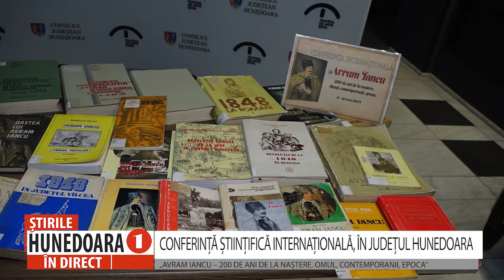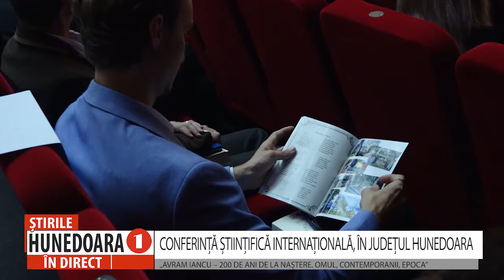CONFERINȚĂ ȘTIINȚIFICĂ INTERNAȚIONALĂ, ÎN JUDEȚUL HUNEDOARA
„AVRAM IANCU – 200 DE ANI DE LA NAȘTERE. OMUL, CONTEMPORANII, EPOCA”
                 Astăzi, la Teatrul de Artă din Deva, a avut loc festivitatea de deschidere a conferinței internaționale cu tema „Avram Iancu – 200 de ani de la naștere. Omul, contemporanii, epoca”. Manifestarea științifică este o inițiativă a Consiliului Județean Hunedoara și a fost catalogată de specialiștii prezenți la eveniment drept cea mai importantă din România, dată fiind amploarea și valoarea participanților- istorici și oameni de știință consacrați din țară precum și din Austria, Franța, Germania, Italia,
Marea Britanie, Moldova, Serbia, S.UA., Ungaria.